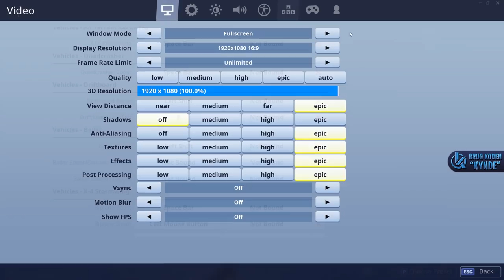ZAGI = CLUTCH MESTEREN - Dansk Fortnite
Vi spiller fortnite! Der er kommet nye vehicles, dem leger vi lidt med. Også får zagi lige clutched en gang, eller to, eller tre.

Support-a-Creator-kode: Kynde